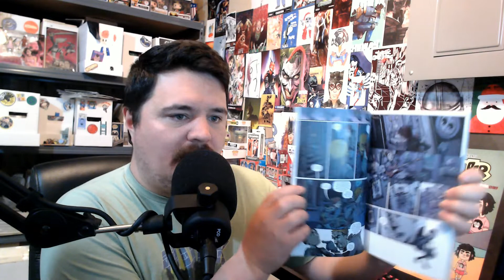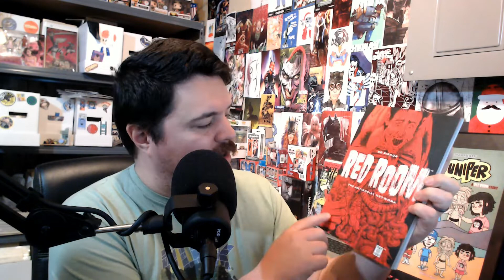Five Horror Comic ReCOLEmmendations!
In this video I am recommending five horror comics for you to read during the month of October!

0:00 - Intro
1:22 - Comics
9:29 - Outro